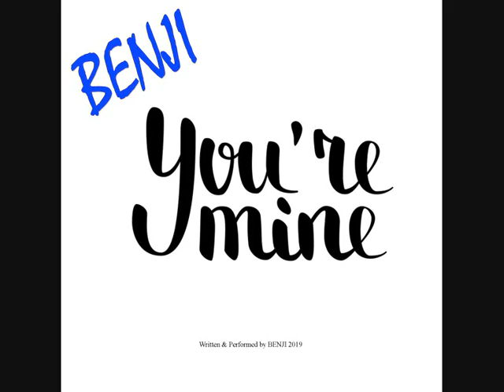You're Mine - BENJI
Written & performed entirely by BENJI
This song is completly Original